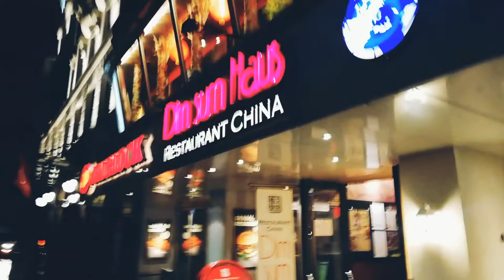GERMANY HAMBURG PINOY LIFESTYLE VLOG 161# WALKING AROUND EVENING IN HAMBURG LANGE REIHE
GUYS IM WALKING AROUND IN HAMBURG LANGE REIHE GUYS. LANGE REIHE IST SMALL TOWN IN HAMBURG BUT HERE SO MONY BARS. RESTAURANTS, AND MORE.

THANK YOU SO MUCH GUYS SA WALANG SAWANG PAG SUPPORTA SA AKING CHANNEL AND TO MY SUPPER CHATTER AND MEMBERS AT LALONG LA LO NA SA MANGA TAO NAG STAY SA LIVE STREAM KO THANK YOU SO MUCH GUYS.

WELLCOME EVREBODY

LIVE /PROMOTE YOUR CHANNEL AND FINDING NEW FRIENDS